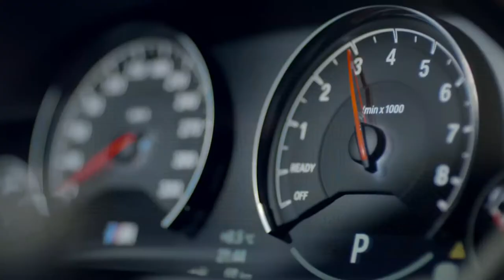Night Lovell - Enemies [BMW M4 Performance showtime]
Hi

i'm a beginner in editing and i'm still practising on sony vegas pro.
you got a song or want to suggest a song? send it to me on discord: HighSkilled/Rien#6184

Clip: This clip features the BMW M4 in action at the "Ultimate Playground", fully loaded with BMW M Performance parts. What will be your first BMW M Performance part?

The app shown in this clip is the M Performance Drive Analyser, available for iOS and Android .